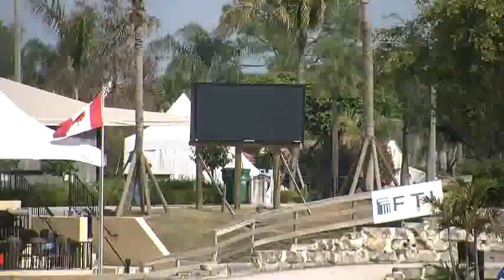Viper P with Donald Cheska 1m40 WEF XI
Donald and Viper P in a loose ring